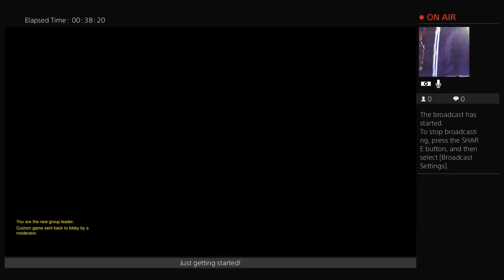TO MY HOMIES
whats up guys I'm noah I'm woking on a cool intro for my channel gunman u rock I'm on music.ly  my user  name is nono of doom go subscribe to sandy atwood and gunned jeppesen. so see you later!!